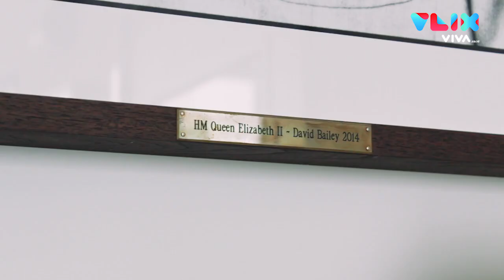Dubes Inggris Moazzam Malik: Indonesia Adalah Inspirasi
VIVA - Duta Besar Inggris untuk Indonesia, Moazzam Malik hari ini, Selasa 26 Maret 2019 lalu, melakukan kunjungan ke kantor redaksi VIVA di kawasan Pulogadung, Jakarta Timur. Dia tiba sekitar pukul 15.10 WIB. Dalam perbincangan, Moazzam mengaku senang bisa berkunjung ke kantor redaksi setelah sebelumnya rencana kunjungannya sempat ditunda. Moazzam memuji peran VIVA selaku salah satu portal media di Indonesia dengan pengikut terbanyak. "Saya sudah tahu VIVA memiliki peran penting dan banyak pengikutnya, termasuk saya dan tim," kata Moazzam di kawasan Pulogadung, Jakarta.